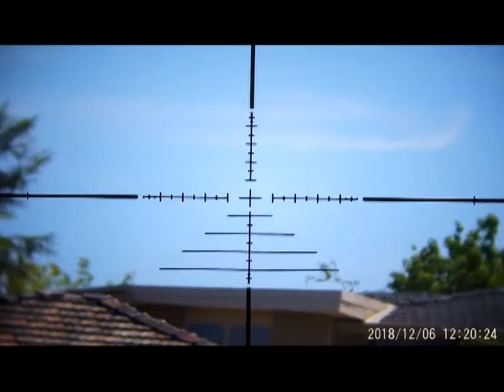Optisan MTC Mamba Lite 4-16x44 ST-760 Test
Testing an Optisan MTC Mamba Lite scope with the ST-760 during daylight.